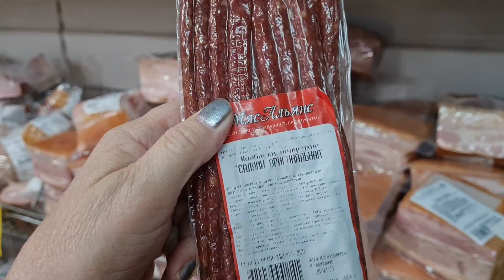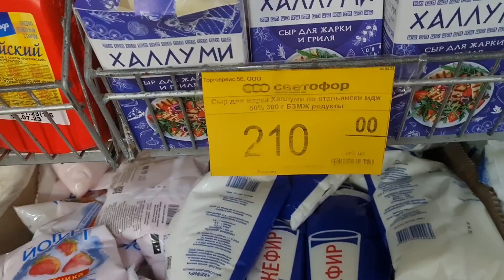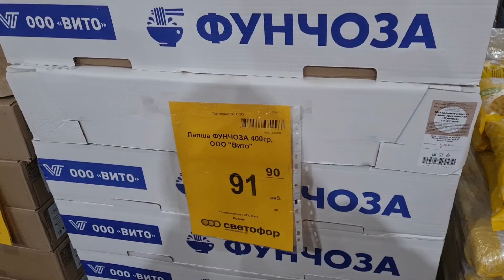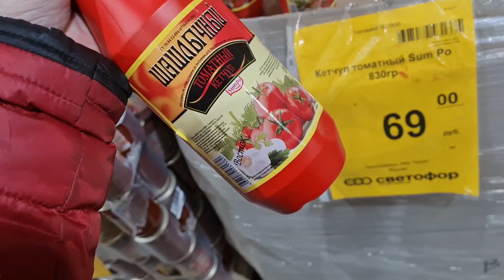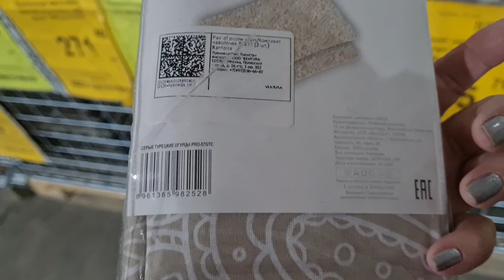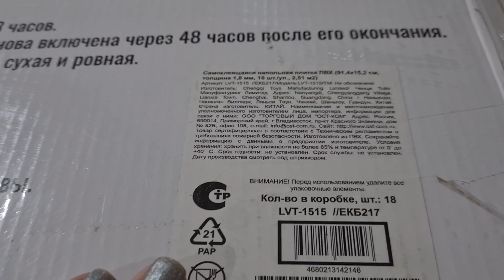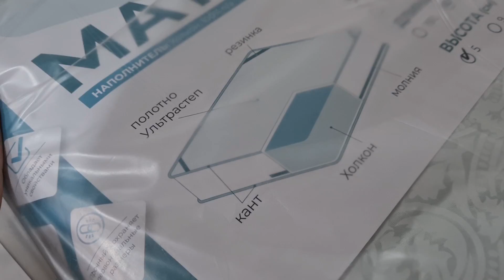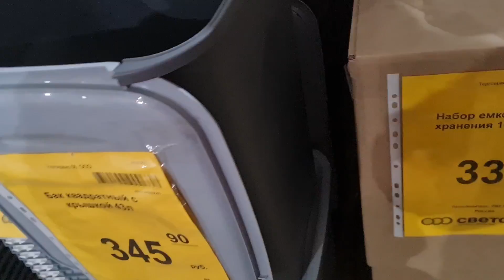Товар все прибывает.Магазин СВЕТОФОР заполнен продуктами под завязку.Отличные товары по низким ценам